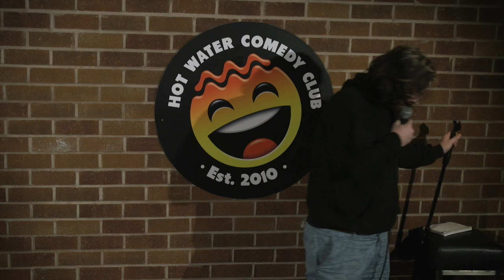Tom Evans | The Rusty Trombone